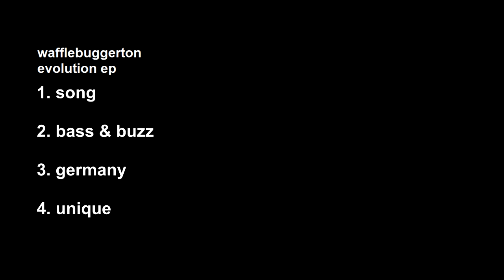wafflebuggerton - evolution ep (MUSICAL EP)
TRACK LIST

1. song (0:00)
2. bass & buzz (0:56)
3. germany (2:23)
4. unique (4:03)

Happy Christmas as of me writing this, as my gift upon the world, I have uploaded my old music to youtube so you can make your ears bleed as an excuse to leave the dinner table.

This was my first musical thing I made back in 2014/2015. I hadn't actually uploaded it by 2016. I wonder why.

if you wanna use my music in something, go ahead, just give me some credz.